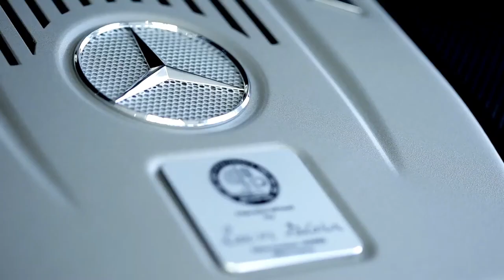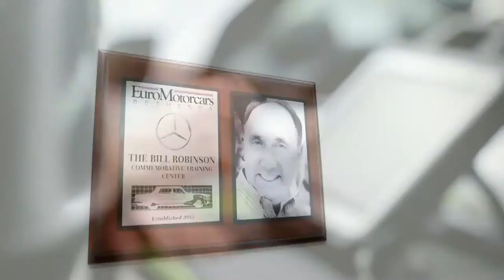A Mercedes-Benz Technician - A Day In The Life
A Mercedes-Benz technician is a tremendous opportunity that allows you growth and job security. We are hiring and would love for you to join our team. No prior Mercedes-Benz experience is necessary and we provide incredible training.

Euro Motorcars Mercedes-Benz of Devon
214 W. Lancaster Avenue, Devon, PA 19333

Just a few miles from the King of Prussia Mall and the Blue Route!